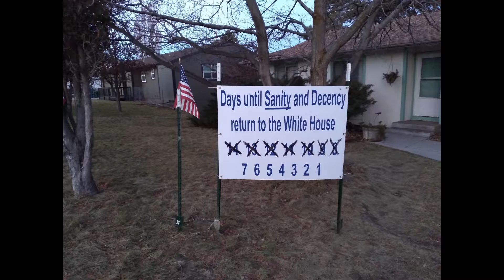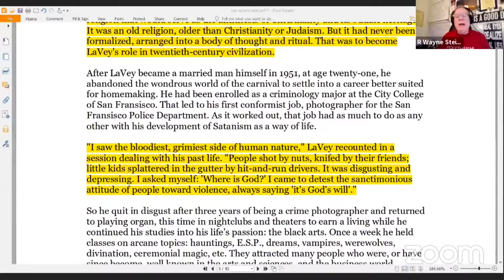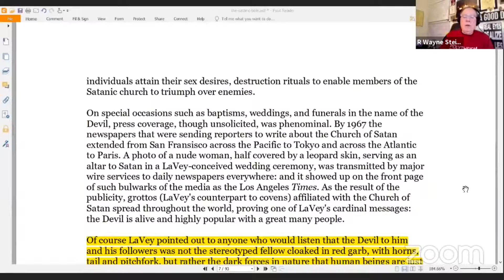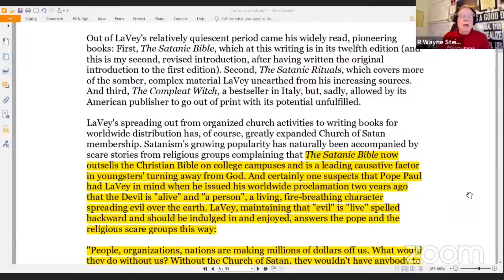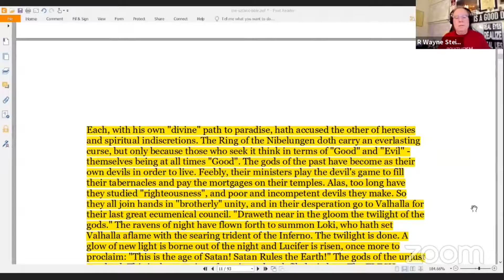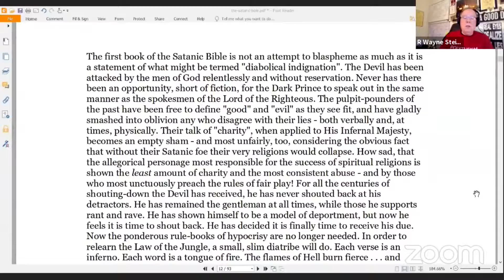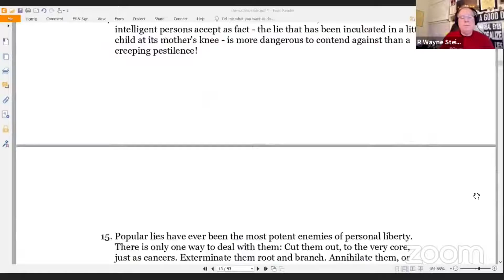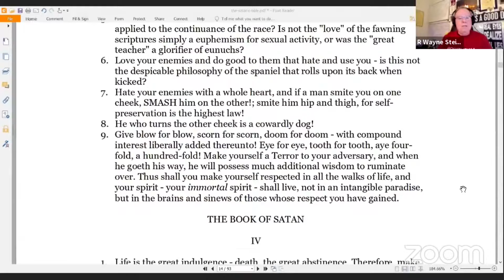Call It Out For What It Is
I highly recommend Mozilla Firefox alternatives. Get woke, go broke. You want people to use your product then cater to your main audience.